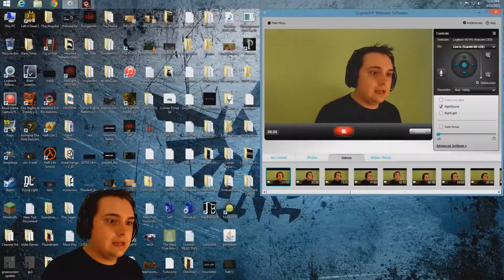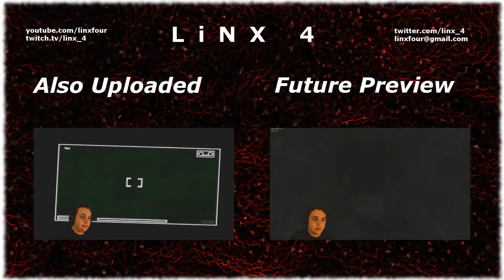I'm A Sluice Master | Resident Evil Revelations 2 | Part 18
Duh.